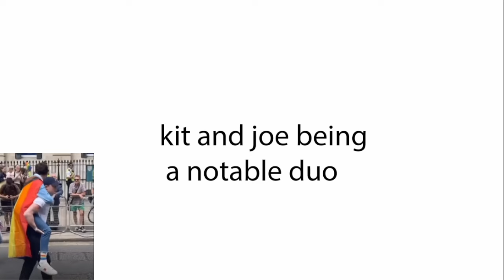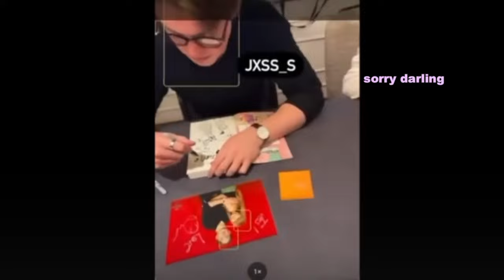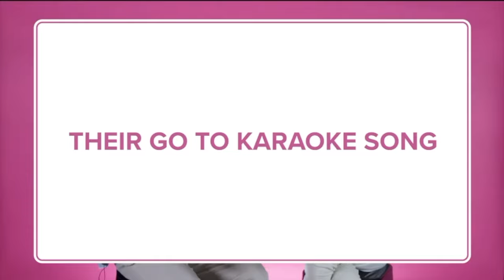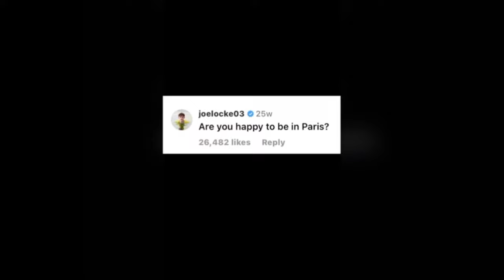Kit and Joe being a surprisingly wholesome duo 💞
see they're not just mean to each other